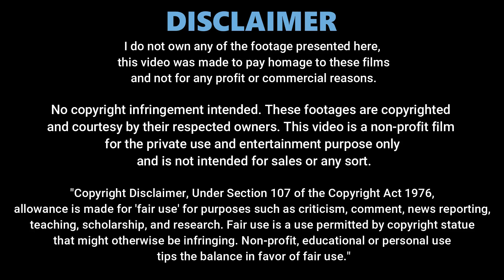Innocent Girl Disguised As A Bad Girl To Impress Her Crush | Part 16 | High School Drama Explained